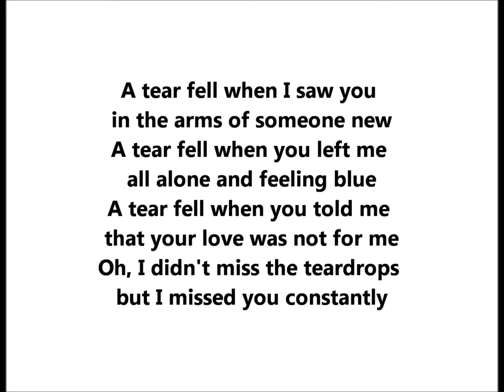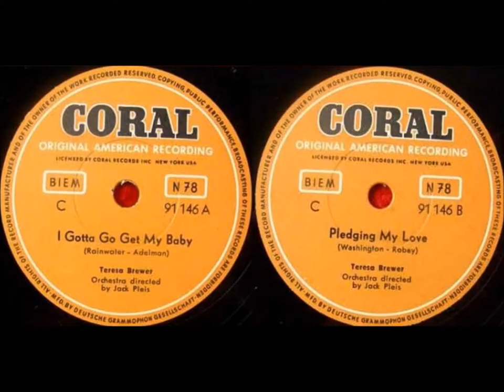Teresa Brewer "A Tear Fell" Coral 61590 (1956) song by Dorian Burton & Eugene Randolph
"A Tear Fell" is a popular song written by Eugene Randolph and Dorian Burton.

A fool am I, a fool am I, in love

A tear fell when I saw you in the arms of someone new
A tear fell when you left me all alone and feeling blue
A tear fell when you told me that your love was not for me
Oh, I didn't miss the teardrops but I missed you constantly

The teardrops that you stepped on as you danced across the floor
Were crushed like my poor heart was when you walked out of the door
A tear fell when you told me that the flame in your heart died
Darlin', have I lost you like these teardrops from my eyes?